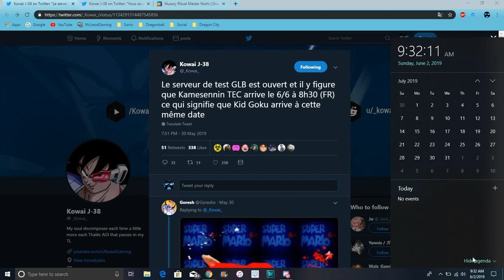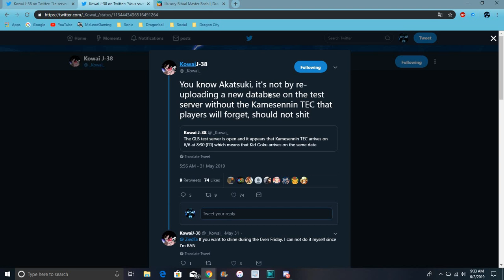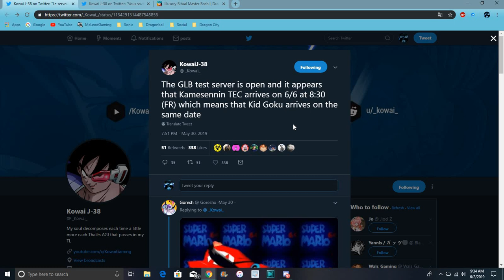The INT Kid Goku Is The Next Dokkanfest For Global All Info DBZ Dokkan Battle